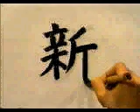✔️ APRENDE A ESCRIBIR ESTE KANJI Y RECUERDALO PARA SIEMPRE 🐹 | GAMBATEANDO - Japones Para Todos